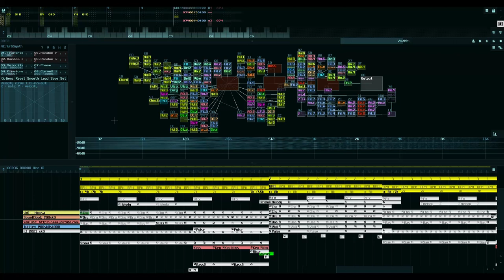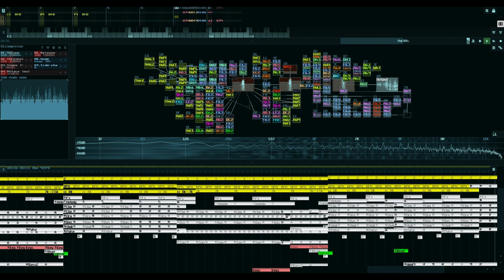[Chiptune/Jazz] Mimosa [SunVox]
This is my 2nd entry for SunVox Compo 2021.02, within the 64KB (zipped) file size limit.

Genre: Chiptune, FM, Fakebit, Jazz
Made with SunVox, a tracker / modular synth